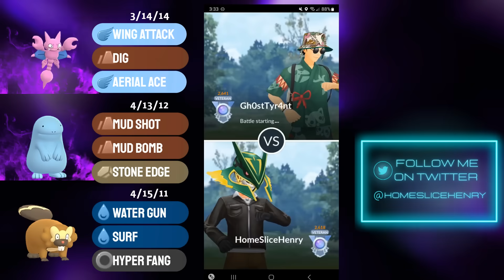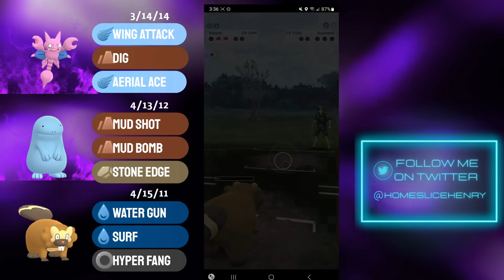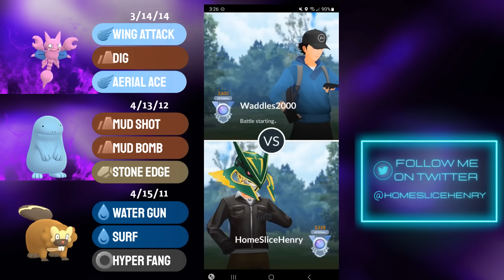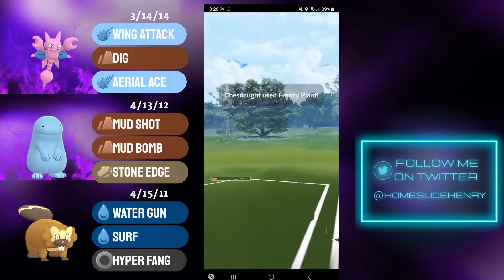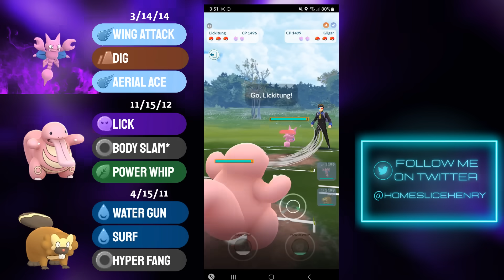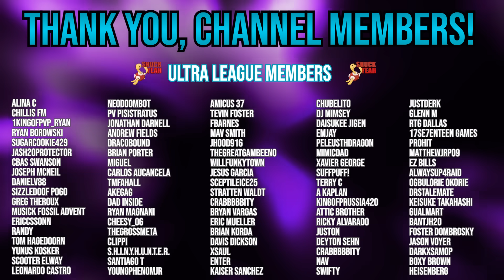KING BIBAREL THE META SLAYER?! LEADERBOARD ELO ACHIEVED | Pokémon GO Battle League